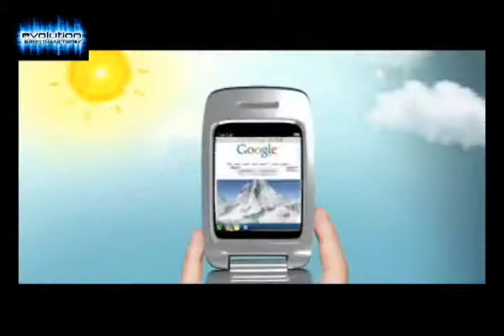Zong- Daily GPRS- Evolution Modeling Network.wmv